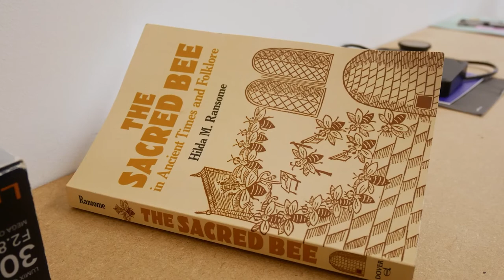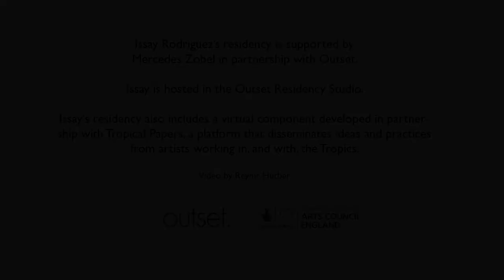Artist in Residence: Issay Rodriguez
Issay Rodriguez (Philippines) is artist in residence at Gasworks from 10 January - 28 March 2022.

Issay Rodriguez’s practice revolves around the themes of humanism and ecology. Through research and community engagements enabled by artist residencies and interdisciplinary collaborations, she works on projects that allow oneself to think about how thoughts, emotions, and values can be explained or expressed through art and technology.

During her residency at Gasworks, Rodriguez will be working with makers of London Hackspace and the local beekeepers of Kennington Park while exploring narrative data visualization and the possibilities of AR as a medium for site-specific art.

Issay Rodriguez's residency is supported by Mercedes Zobel and she is hosted in the Outset Residency Studio.